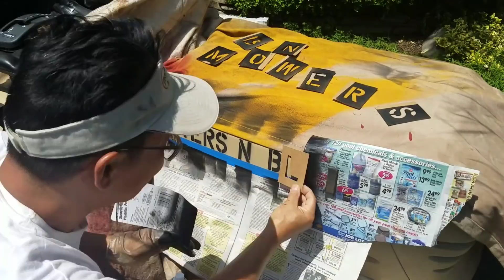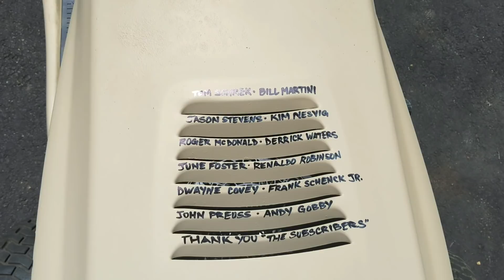CRAFTSMAN KOHLER LT FRANKEN TRACTOR 2 MILITARY THEMED DESERT SAND HUMVEE STENCIL LETTERING PAINT JOB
Used my new stencil kit to letter the finished paintjob.

MY eBay LISTINGS:

**NEW LIMITED EDITION LUCAS OIL HOLOGRAM VERSION**

12"X3" BUMPER STICKER

OG VERSION

NEW STICKER VERSION